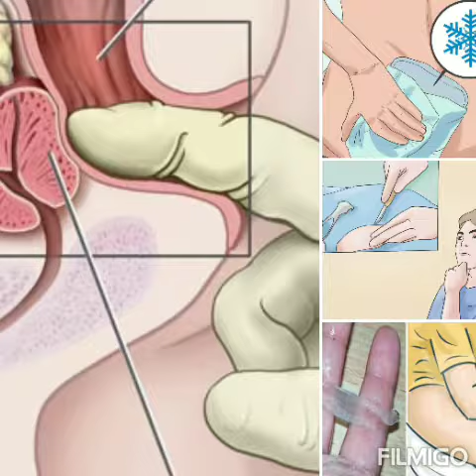भगन्दर का होम्योपैथिक इलाज/Piles ka ilaz₹₹(5)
। गुदा के भीतर रात के सोने से पहले और सुबह मल त्याग के पूर्व दवायुक्त बत्ती या क्रीम का प्रवेश भी मल निकास को सुगम करता है। गुदा के बाहर लटके और सूजे हुए मस्सों पर ग्लिसरीन और मैग्नेशियम सल्फेट के मिश्रण का लेप लगाकर पट्टी बांधने से भी लाभ होता है। मलत्याग के पश्चात गुदा के आसपास की अच्छी तरह सफाई और गर्म पानी का सेंक करना भी फायदेमंद होता है।। कुछ दिन बाद इसी रास्ते से पखाना भी आने लगता है। बवासीर, भगन्दर की आखिरी स्टेज होने पर यह केंसर का रूप ले लेता है। जिसको रिक्टम कैंसर कहते हें। जो कि जानलेवा साबित होता है। बवासीर का ऑपरेशन कैसे होता है बवासीर में क्या क्या नहीं खाना चाहिए # मलद्वार में गांठ का इलाज hearing aid kan ki machine #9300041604